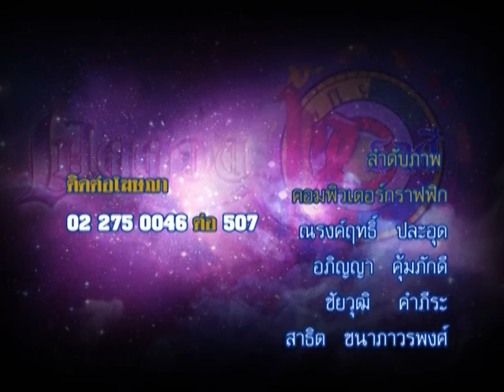รายการเปิดดวง 12 ราศี | 31/03/59 | EP 4/4